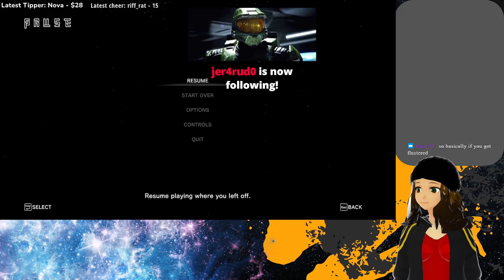"Relaxing" with Tetris effect evolved and Northgard